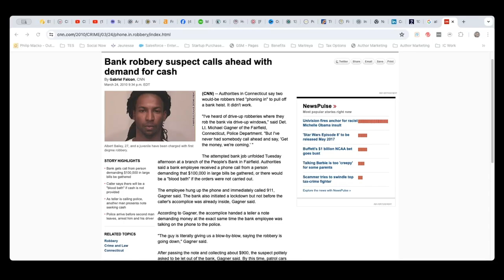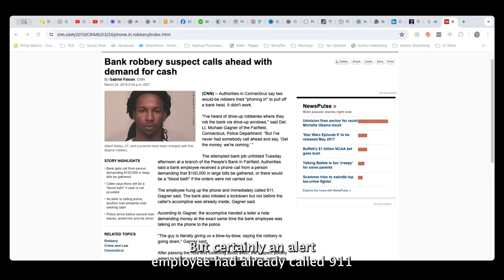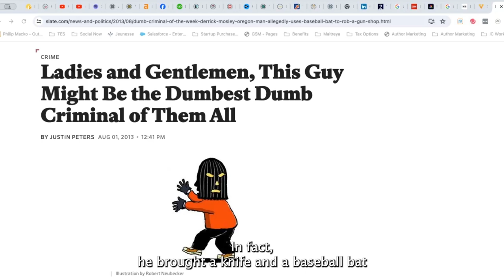"Don't Bring a Knife to a Gunfight," Stupid Criminal #3 Actually Does When Trying to Rob a Gun Shop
In this hilarious video, we delve into the world of stupid criminals and their outrageous antics. As the saying goes, "Don't bring a knife to a gunfight," but that's exactly what happened to our third contender, Derrick Moseley. Join me as we explore three unbelievable stories of criminals who made the most ridiculous choices. Get ready to laugh and be amazed at the audacity of these individuals. Sit back, relax, and enjoy this entertaining compilation of stupidity at its finest!